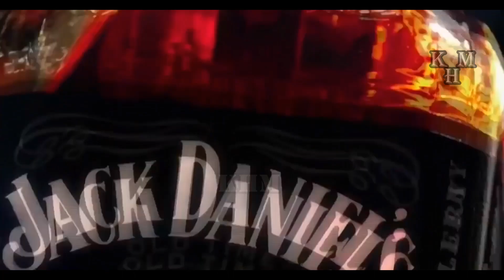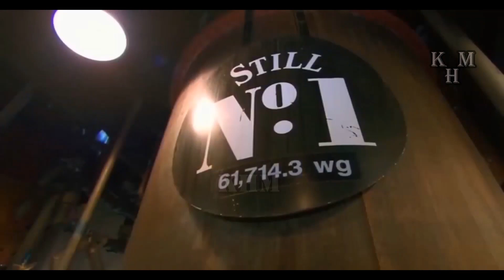വിസ്കി ഉണ്ടാക്കുന്നത് കാണാം I Whiskey making Malayalam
ഈ വീഡിയോയിൽ .കാണാം

©KHM-No re-upload permitted

►Malayalam Entertainment Videos
►Malayalam Knowledge Based Videos
knowledgehutmalayalam-00a
khm-00a